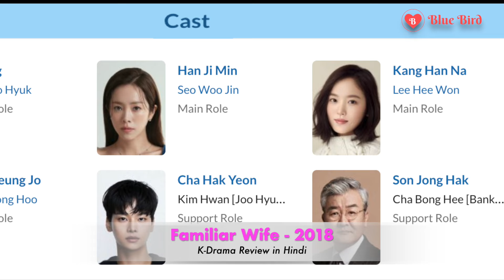Familiar Wife K-Drama Review in Hindi || फैमिलियर वाइफ कोरियन ड्रामा रिव्यू इन हिंदी || Blue Bird Re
Familiar Wife K-Drama Review in Hindi || फैमिलियर वाइफ कोरियन ड्रामा रिव्यू इन हिंदी || Blue Bird Review